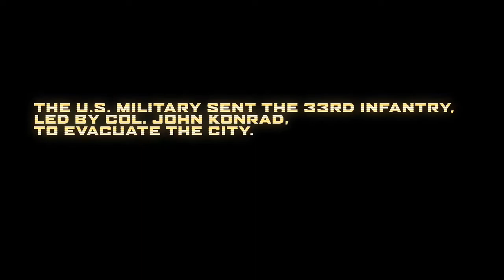Spec Ops: The Line 《特種戰線》- The Damned vs. The Exiles Multiplayer Trailer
The Damned and The Exiles face off in Spec Ops: The Line's multiplayer.
Coming to PC, PS3 and Xbox 360 on 29 June, 2012.

你想成為「惡棍」還是「流亡者」？即刻點選最新《特種戰線》多人連線宣傳影片，並與我們分享今年6月29日，你將為誰而戰！